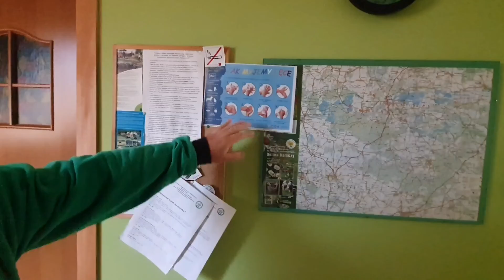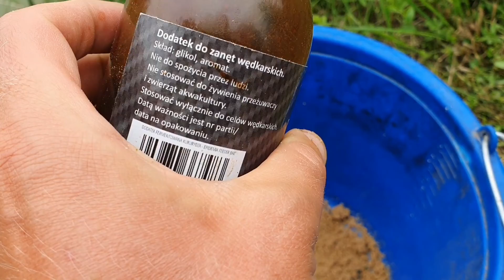#126 Czarne karpie cz. 2/3 woda nr 2 Pod Jesionami - mały pojedynek 🤧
Drugi dzień zmagań na agroturystyce: "Pod Jesionami" w Wąbnicach. Wybraliśmy się tym razem na drugi zbiornik, bardziej nieprzewidywalny. Pół ringersa i do przodu ;)